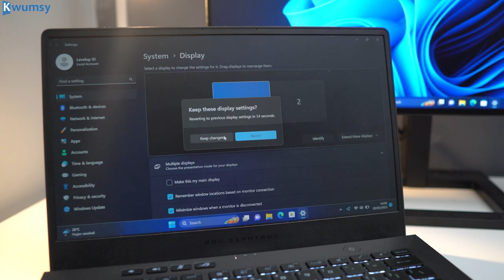Expanding the screen: steps to install the driver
Expand Multiple ScreensSupports 3 HDMI video channels and 3 TYPE-C & USB 3.0 connections.
• Supports resolution 1920x1080P 60HZ input & outputs
 • Supports the Apple MAC series M1 computer chip
 • Provides a dedicated RGB cooling fan
 • Suitable for Mac OS/Windows OS/Android OS
 • Fast Data Transfer & Stable Connection